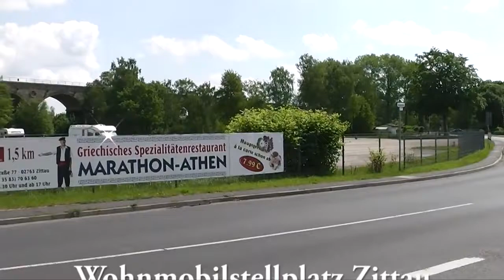Stellplatz - Wohnmobilstellplatz "Zittau Am Dreiländereck" in Sachsen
Stellplatz - Wohnmobilstellplatz "Zittau Am Dreiländereck" in Sachsen präsentiert von camping-news.net - Die Camping Info Seite für Reisemobile und Wohnmobil Fans. Wir haben die neuesten Nachrichten, Bewertungen und Camping-Tipps für Reisemobile, Kastenwagen, Alkoven, Wohnmobil Fans, Wohnwagen, Campingplätze, Stellplätze und vieles mehr.

Parkplatz mit Übernachtungsmöglichkeit für Wohnmobile und Caravans

Ort 02763 Zittau, Brückenstraße 23

Stadt am Dreiländereck Deutschland-Tschechien-Polen
und am Fuße des Zittauer Gebirges

Platzbezeichnung: "Zittau Am Dreiländereck"

[Quelle/Namensnennung] "Wohnmobilstellplatz Zittau" von "Thomas Matzat"